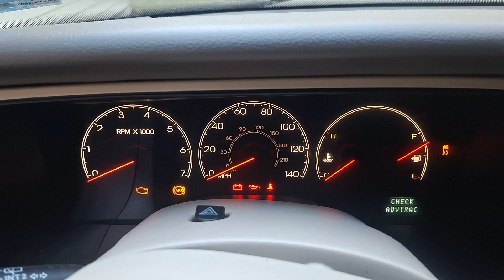2004 Lincoln Navigator startup (10-8)